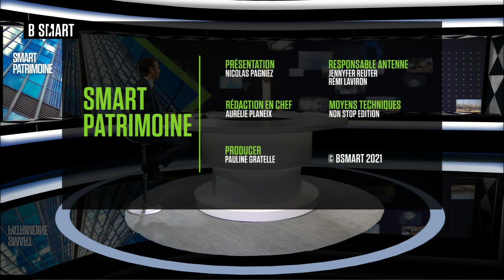SMART PATRIMOINE - Emission du jeudi 2 décembre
Jeudi 2 décembre 2021, SMART PATRIMOINE reçoit Jean-Baptiste Morel (responsable de recherche ESG, Arkéa Investment Services) et Timothée Pubellier (responsable de la gestion obligataire internationale, la Financière de la Cité)